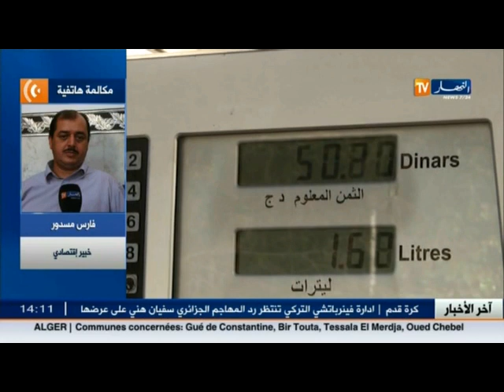خبير اقتصادي: يجب ان ننشر الثقافة الاستهلاكية المبنية على القواعد الاقتصادية السليمة